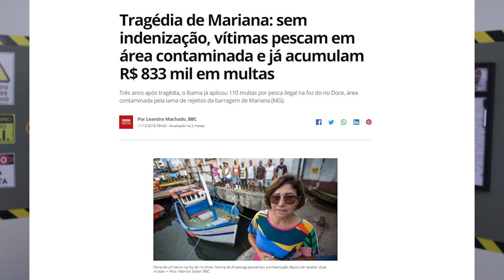Como poderia ter sido evitado o rompimento da barragem? - PARTE II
Neste vídeo você vai entender as decisões POLÍTICAS por trás do rompimento das barragens de Mariana e Brumadinho.